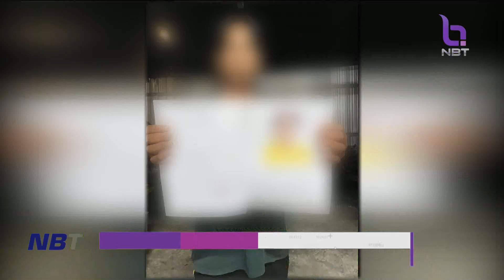จับพ่อค้าปืนออนไลน์ได้แล้ว 3 คน ข่าวเช้า วันที่ 6 ตุลาคม 2566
ความคืบหน้าทางคดี ตอนนี้ผู้ก่อเหตุ ถูกแจ้งดำเนินคดี ทั้งหมด 5 ข้อหา และตำรวจอยู่ในระหว่างการหาพยานหลักฐานเพื่อแจ้งข้อหาเพิ่มเติม โดยเมื่อวานนี้ ตำรวจนครบาล นำกำลังเข้าตรวจค้นจับกุมสถานที่ผลิตและดัดแปลงอาวุธปืน "แบลงค์กัน" ย่านทุ่งครุ เชื่อมโยงกับปืนที่ใช้ก่อเหตุ  นอกจากนี้ตำรวจยังจับกุม ผู้ที่จำหน่ายปืน และกระสุนให้กับผู้ก่อเหตุ ได้เพิ่ม 3 คน